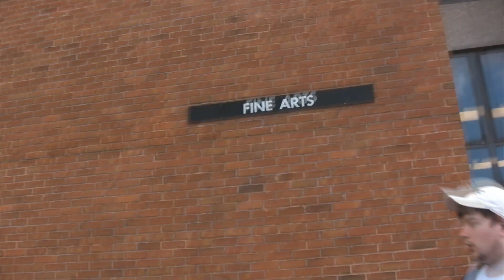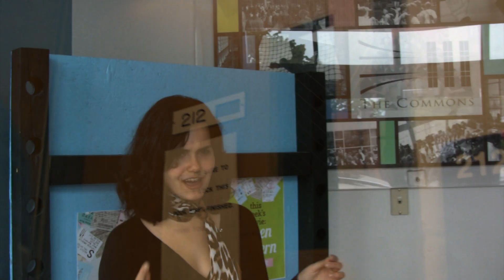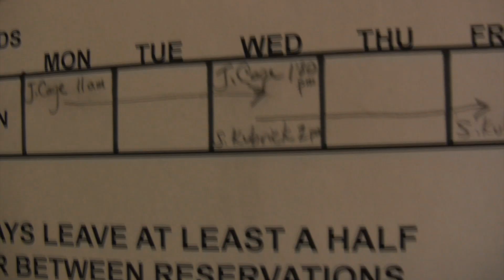UMBC: The Best and the Worst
A Documentary film project I made for my Moving Images I class. Please watch and enjoy!